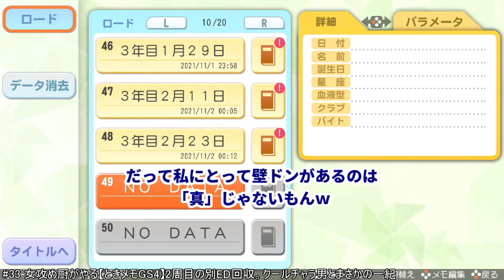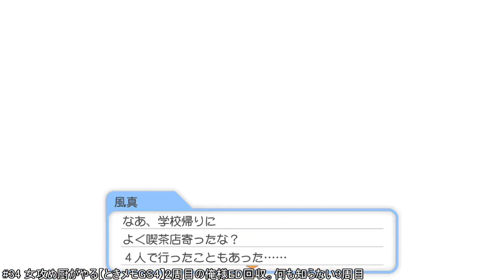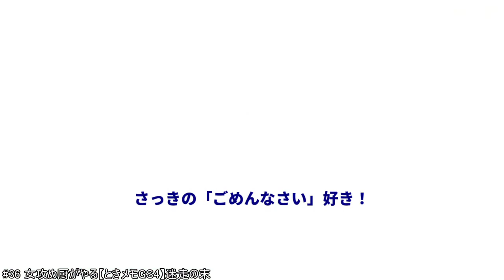女攻め厨のGS4実況抜粋・中編 ※告白シーンなど色々ネタバレ含む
※外国人の実況動画で、日本語が時々おかしい。

主人公があそこでそのままの大地を肯定してあげないのは、
結局ライターさん的には、奥手な男＝情けない、という認識かもしれませんね…。

Switch版「ときめきメモリアル Girl's Side 4th Heart」です。